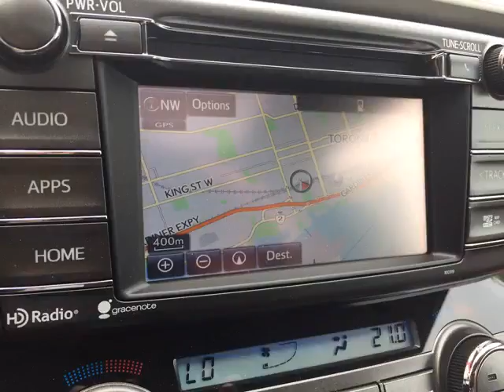Toyota on Front & Downtown Scion - 2015 Toyota RAV4 Limited AWD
Toyota on Front & Downtown Scion - 2015 Toyota RAV4 Limited AWD P3970